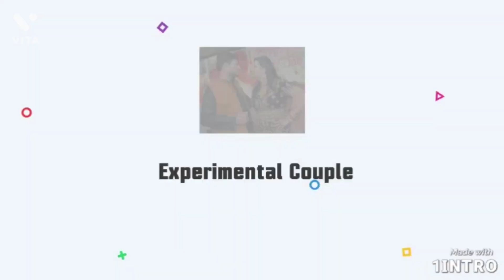Meesho trendy partywear saree haul | saree haul online